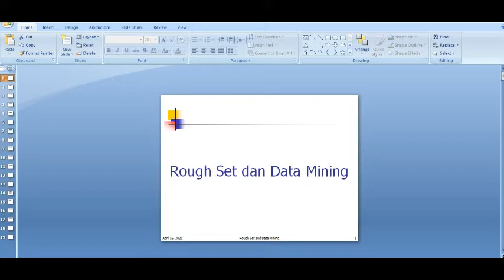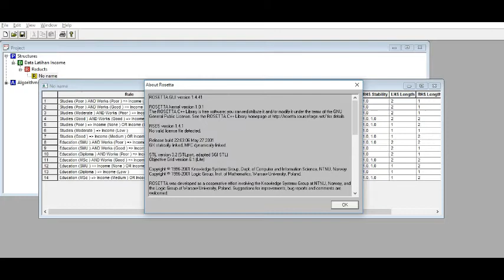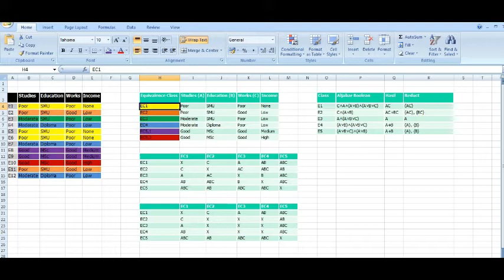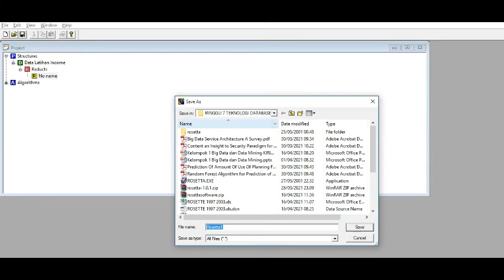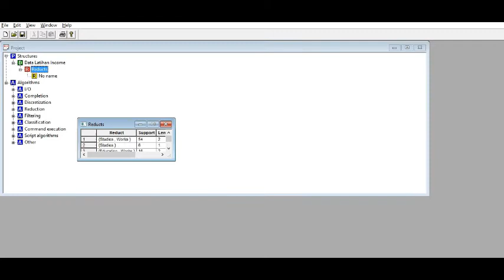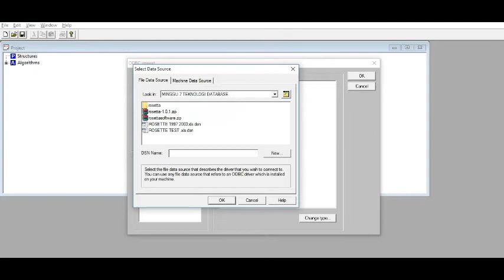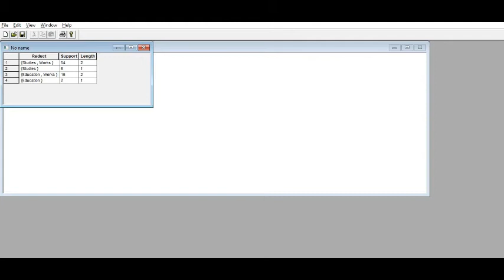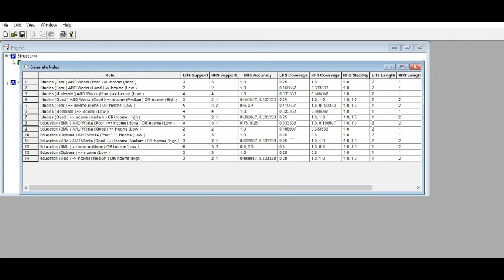ROUGH SET DATA MINING DENGAN ROSETTA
ROUGH SET DAN DATA MINING DENGAN ROSETTA 1.4.41